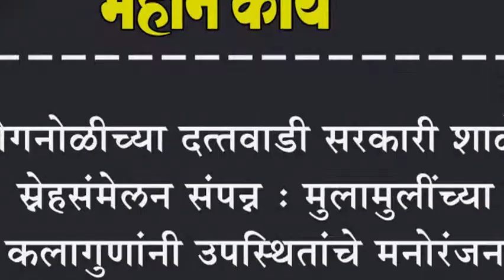कोगनोळीच्या दत्तवाडी सरकारी शाळेत स्नेहसंमेलन संपन्न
कोगनोळीच्या दत्तवाडी सरकारी शाळेत स्नेहसंमेलन संपन्न : मुलामुलींच्या कलागुणांनी उपस्थितांचे मनोरंजन